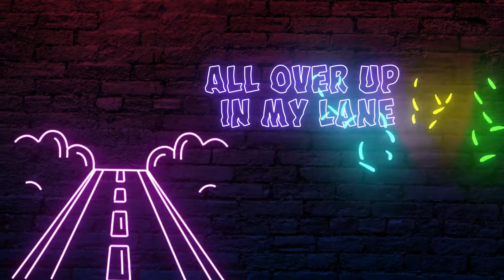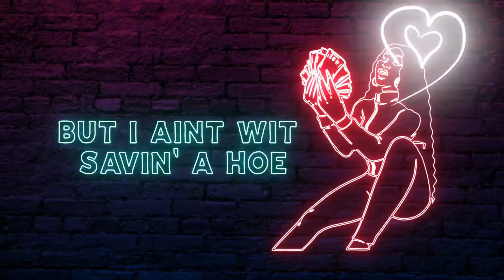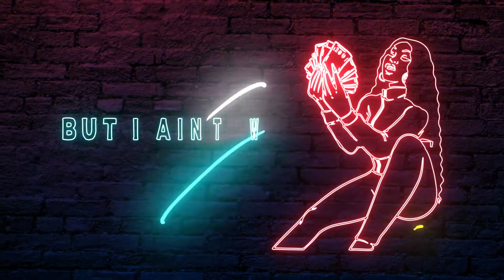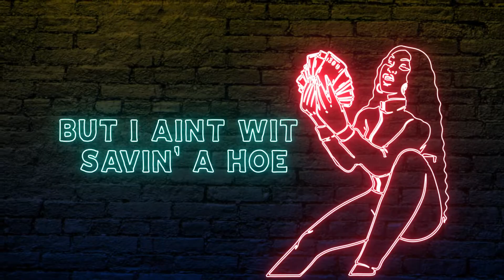Chantae' Vetrice - I Get It (Official Lyric Video)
"I Get It" OUT NOW!!